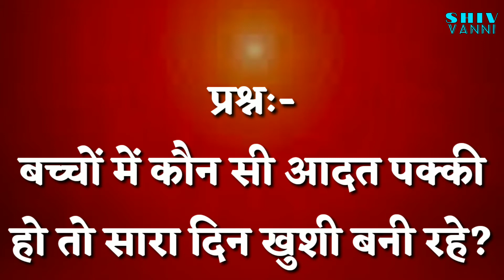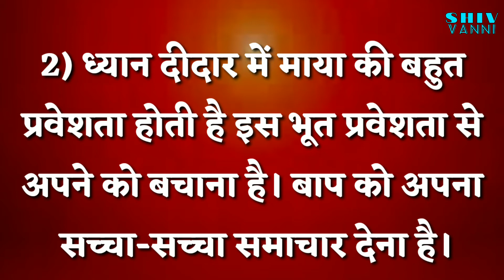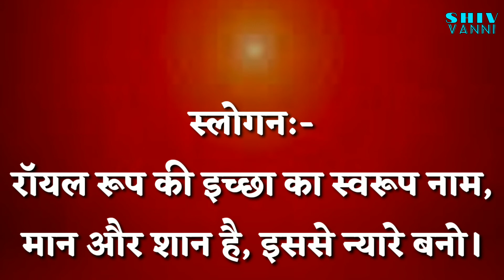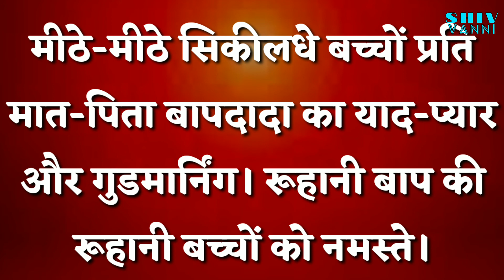01-05-2021 की मुरली से शिव वाणी (प्रश्न, धारणा, वरदान और स्लोगन) || shiv vanni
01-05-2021 की मुरली से शिव वाणी (प्रश्न, धारणा, वरदान और स्लोगन)

● Videos based on word meaning of Murlis.

Thanks!!